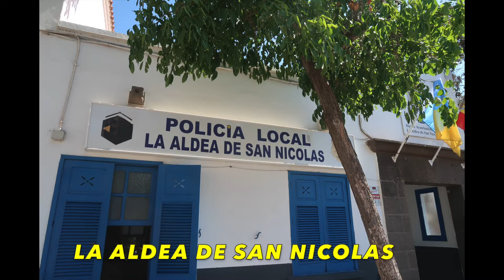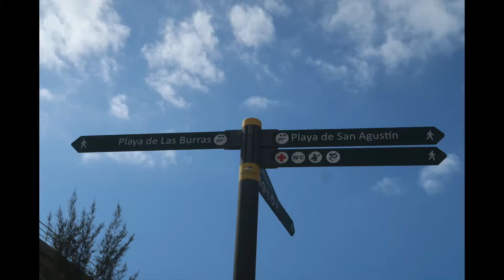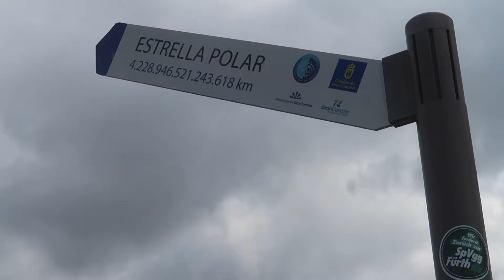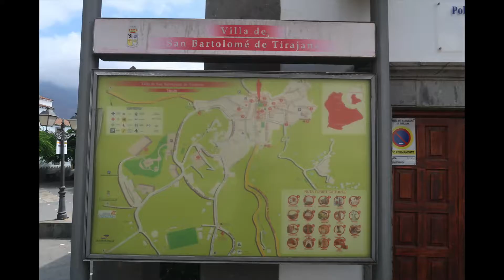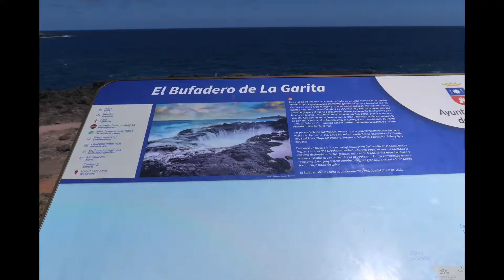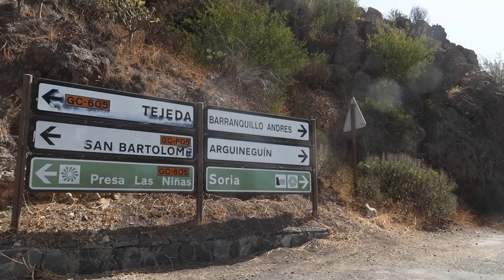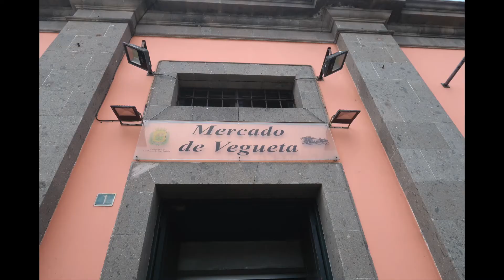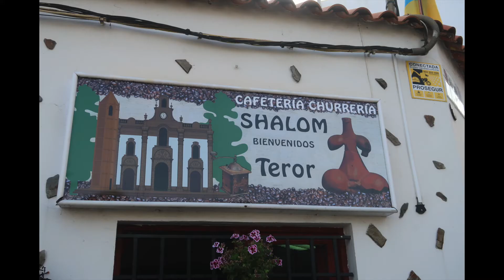GRAN CANARIA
Una ruta de ocho días por la isla de Gran Canaria. No solo playa, que  también, sino rutas panorámicas, caminatas, poblaciones, comida. Una propuesta particular para quien quiera aprovecharla.